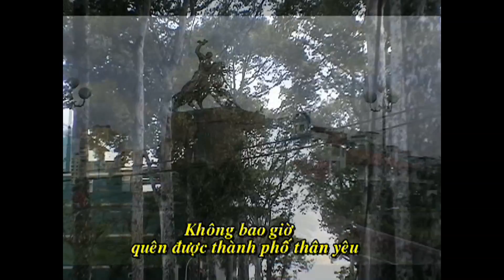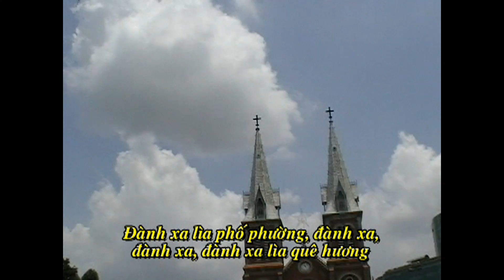Thành Phố Lá Me Xanh - Trần Lê Việt - Khánh Duy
Thành Phố Lá Me xanh
Nhạc & Lời : Trần Lê Việt - Ca Sĩ : Khánh Duy
Trích từ DVD tuyển tập 1 :" Hát Dưới Song Trăng "